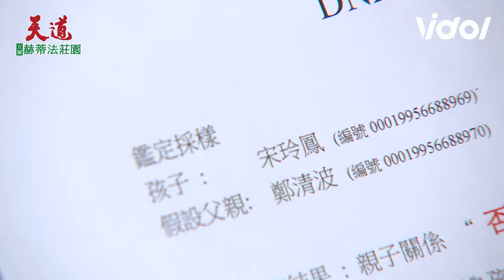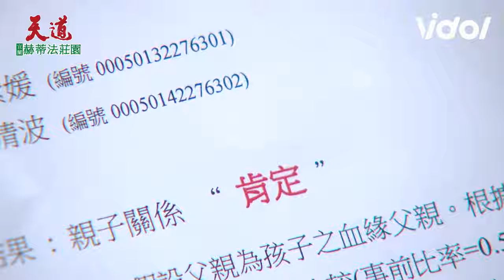天道／假素媛好會演！玲鳳、清波DNA鑑定結果出爐 雪卿下跪認罪自掌嘴巴遭驅逐QQ｜天道 Fight For Justice｜三立娛樂星聞